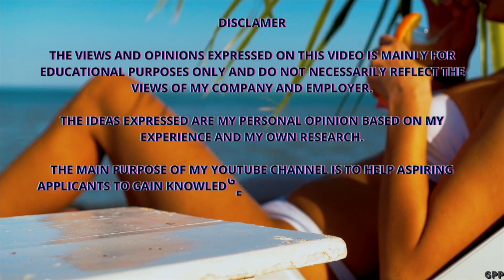HOUSEKEEPING ATTENDANT - CRUISE SHIP JOB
Do you want to work on Cruiseships?

This channel is all about Cruise Ships

HOW TO WORK ON THE SHIPS?
WHERE THE CRUISE SHIPS GO?

TO KEEP YOU UPDATED ON HOW TO APPLY ON CRUISESHIPS

DISCLAMER
THIS VIDEO WAS MADE TO SHARE IDEAS ABOUT THE
LIFE ONBOARD A CRUISE SHIP, HOW DOES THE CRUISE
OPERATES, HOW IS IT ON A CREW POINT OF VIEW AND
TO HELP PEOPLE WHO ASPIRE TO WORK ON A CRUISE SHIP

THE VIEWS EXPRESSED ON THIS VIDEO BY THE CREATOR
DO NOT NECESSARILY REFLECT THE VIEWS OF HIS
COMPANY AND EMPLOYER.

THE VIEWS SHARED ON THIS VIDEO MIGHT DIFFER FROM
OTHER VIDEO CREATORS IDEAS

PASSPORT RENEWAL ROBINSONS GALLERIA EMAIL